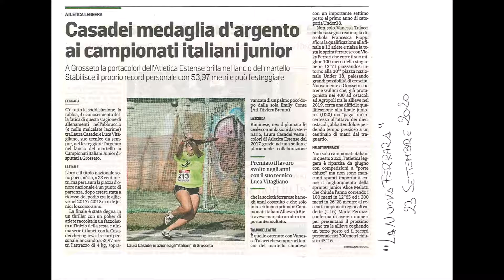Rassegna Stampa 2020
La rassegna stampa 2020 di Atletica Estense, con i principali articoli tratti dai giornali locali e nazionali ("Il Resto del Carlino", "La Nuova Ferrara").